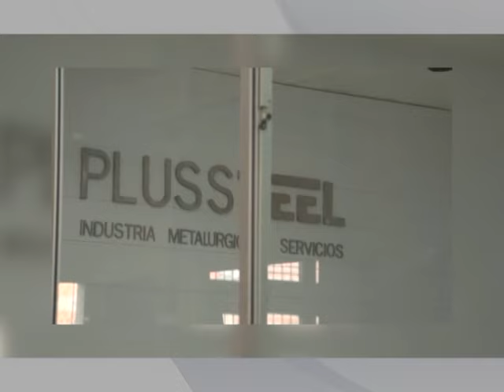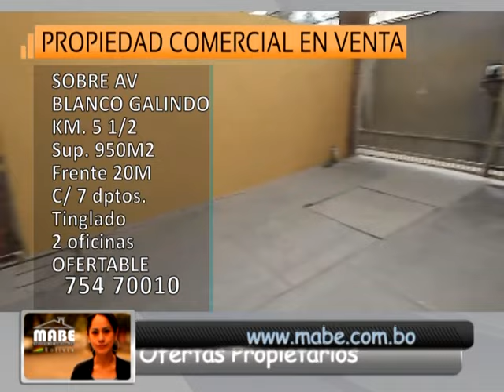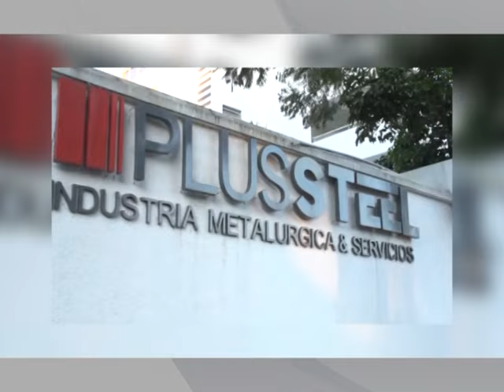VIERNES 31 JULIO 2015